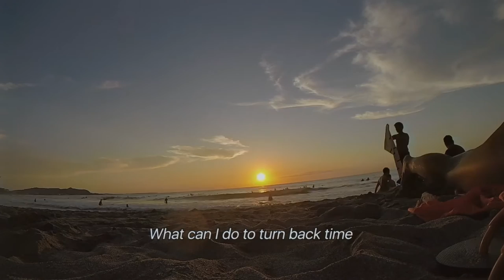"Work This Time" - Jon Guelas (Official Lyric Video)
"What can I do to make it better, love?"

Stream "Work This Time" by Jon Guelas on your fave music app